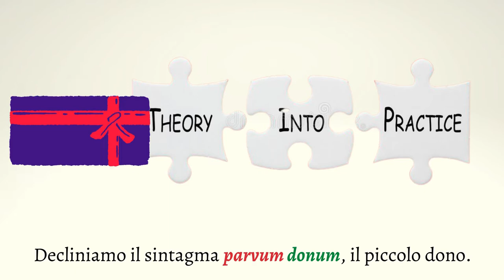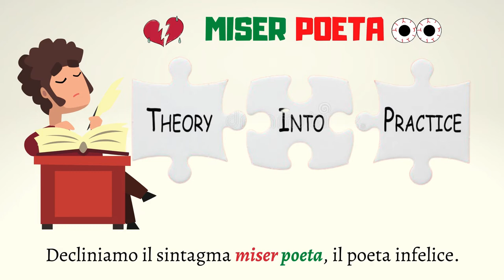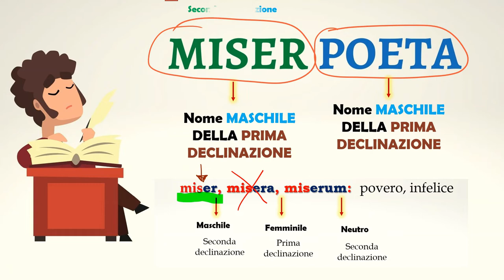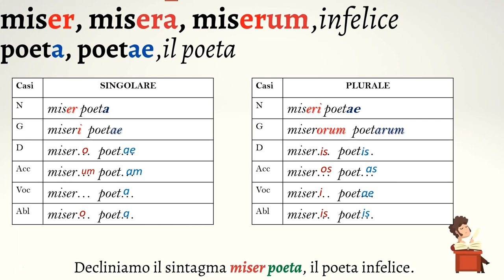Gli aggettivi della prima classe (terza parte)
Declinazione dei sintagmi parvum donum e miser poeta.